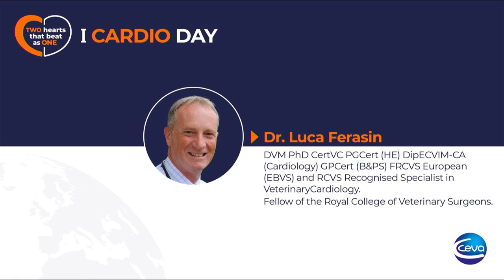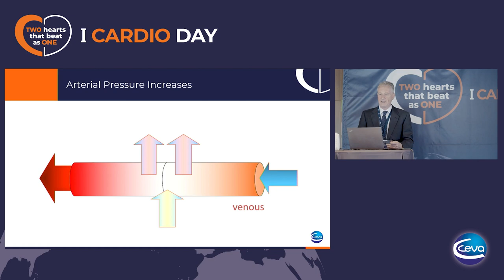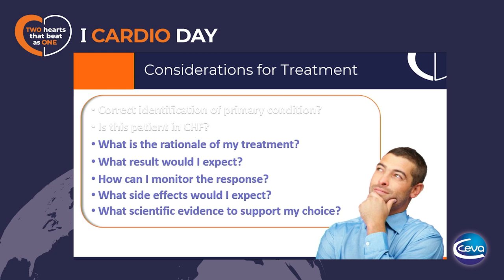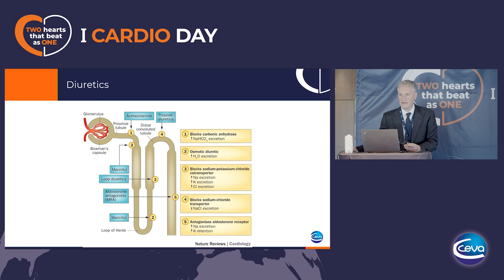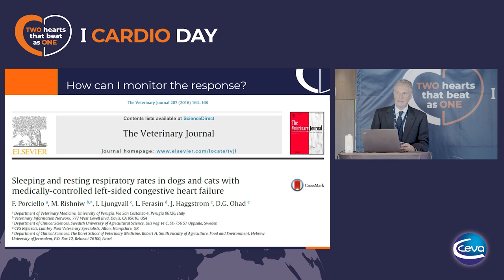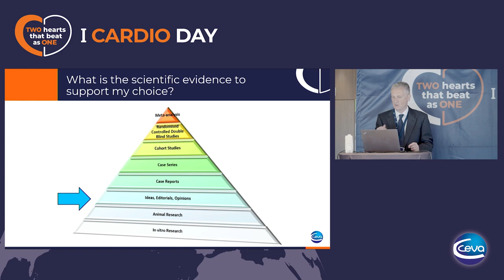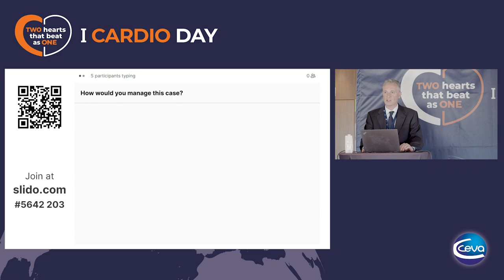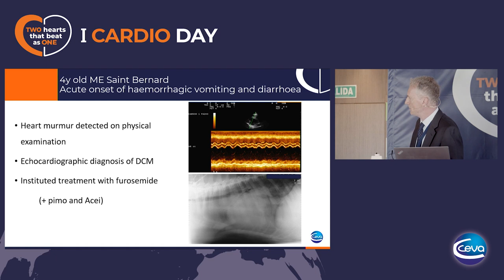The rational use of diuretics in small animalpractice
Dr. Luca Ferasin DVM PhD CertVC PGCert(HE) DipECVIM-CA
(Cardiology) GPCert(B&PS) FRCVS
European & RCVS Specialist in Veterinary Cardiology
Specialist Veterinary Cardiology Consultancy (SVCC
Ltd), Hampshire, UK